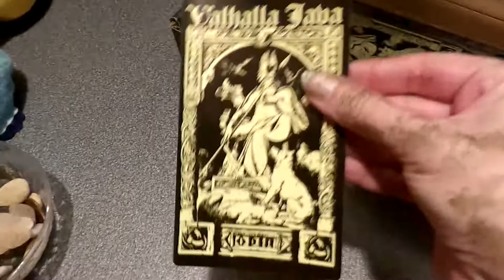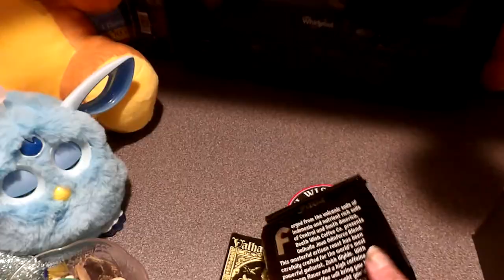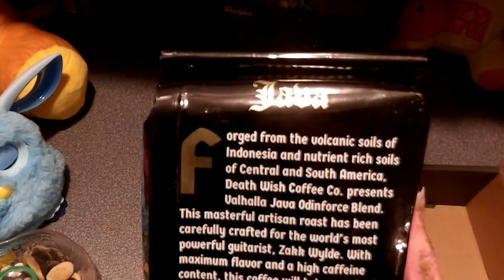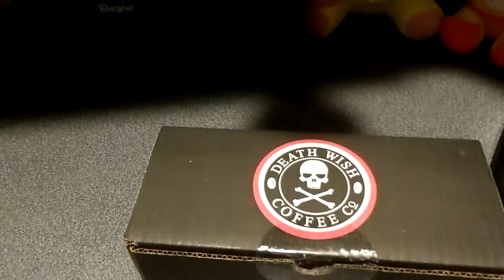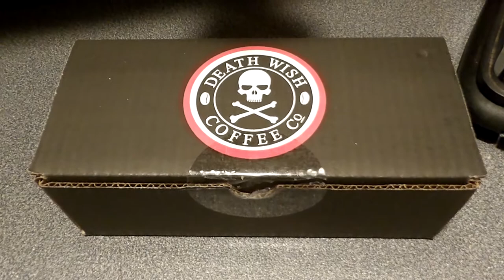Unboxing: Death Wish Coffee: Odinforce Blend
Looks awesome, yeah? There is even poetry dedicated to this stuff!